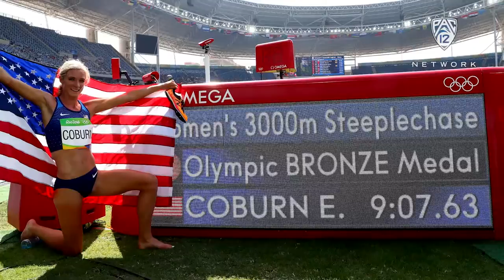Emma Coburn's Bronze Medal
Colorado alumna Emma Coburn credits her time at CU and coaches Heather Burroughs and Mark Wetmore in Boulder for getting her to Rio.